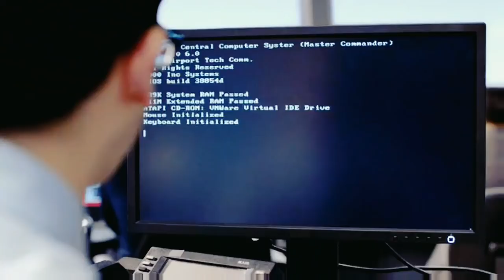Scorpion S01E01 Plane Scene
That's how Scorpion saved the plane.